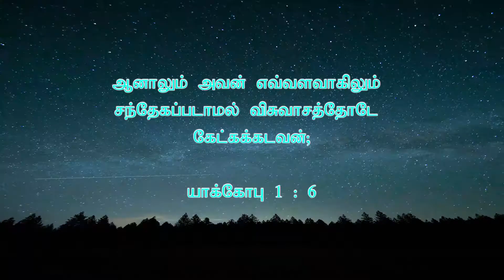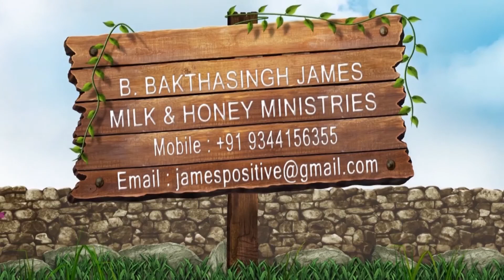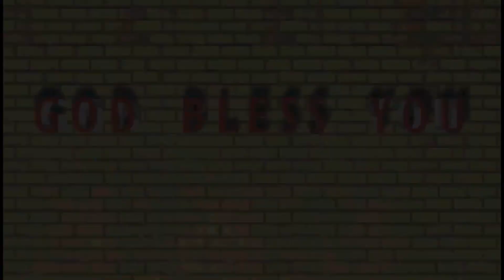Are You A Doubter